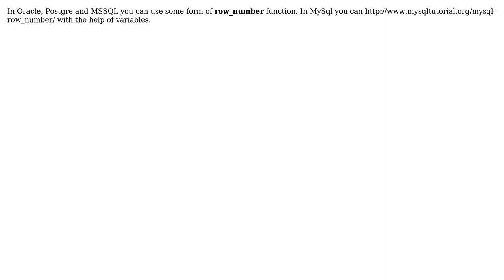Get position of sort by in SQL query (2 Solutions!!)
Get position of sort by in SQL query

With thanks & praise to God, and with thanks to the many people who have made this project possible! | Content (except music & images) licensed under CC BY-SA | Music | Images & others | With thanks to user Illuminati user Emilio Lucas Ceroleni user DeadCat and the Stack Exchange Network Trademarks are property of their respective owners. You are responsible for your own actions.